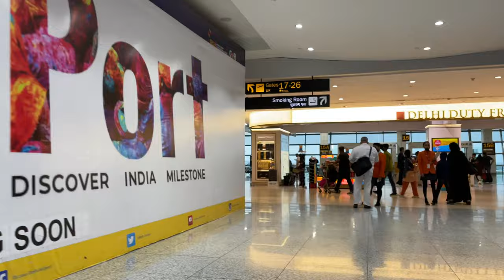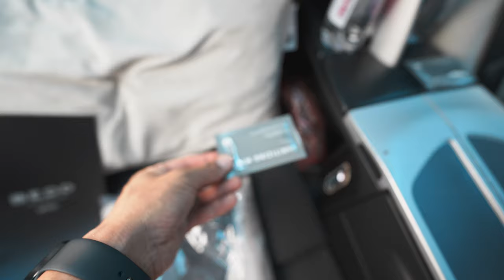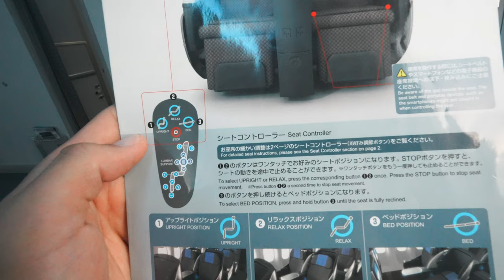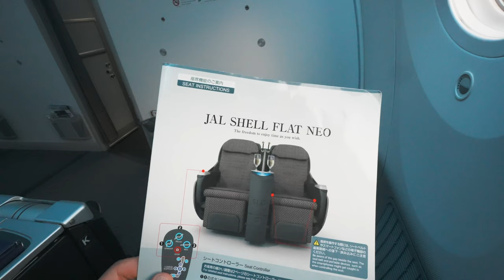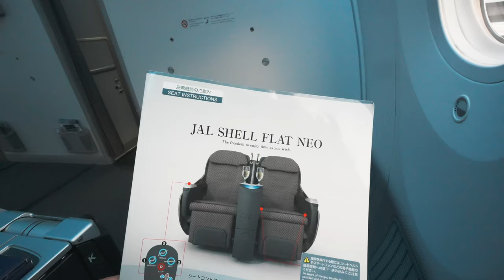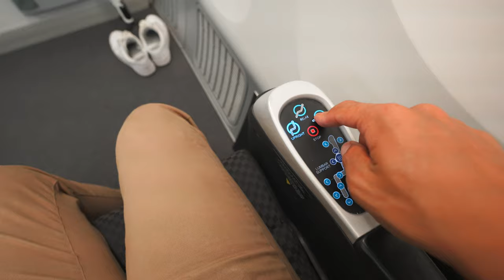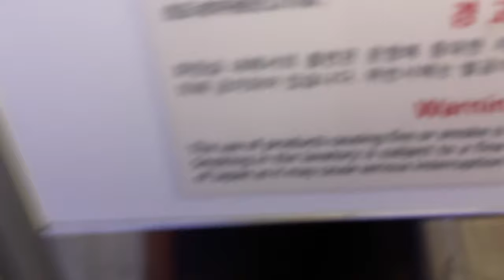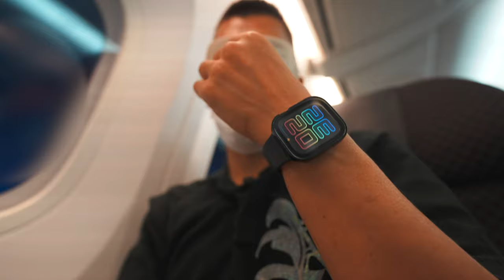インドでタッチ修行してはいけません✈️【DEL-HND/JGC修行2】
JGC修行でインドデリーでタッチ修行した結果。軍服の方に囲まれてチェックされるという結果に。タッチ修行はオススメできません。

搭乗路線⭐︎DEL-HND
搭乗便⭐︎030
搭乗クラス⭐︎ビジネスクラス
発券⭐︎有償
機材⭐︎B787-8

【目次】
00:00 今回の動画について
03:25 到着後…。
08:05プラザプレミアムラウンジシャワールーム
09:58 まもなく搭乗
11:48 搭乗〜座席紹介
16:04 離陸
17:50 機内食
19:15 フルフラットシート
20:55 カーディガンとアメニティ紹介
22:10 機内食
26:00 お手洗い
26:45 着陸前食事
30:28 ホットアイマスクもらえました
31:05 着陸~乗り継ぎ
34:42 まとめ

🎥使用機材

☑️マイク ECM-G1